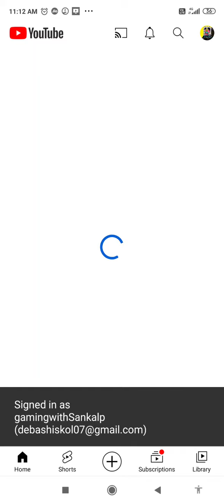16 March 2022